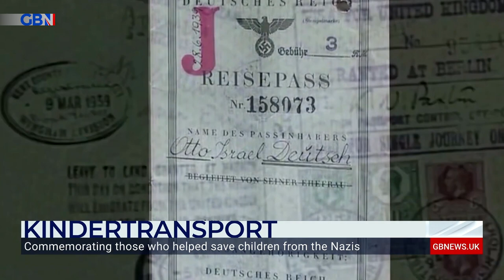Kindertransport commemorated in Essex 86 years on | Ellie Costello reports